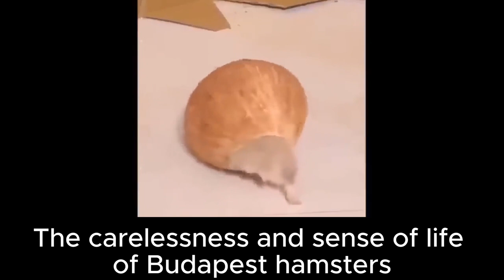The carelessness and sense of life of Budapest hamsters. Беззаботное чувство хомячьей жизни.